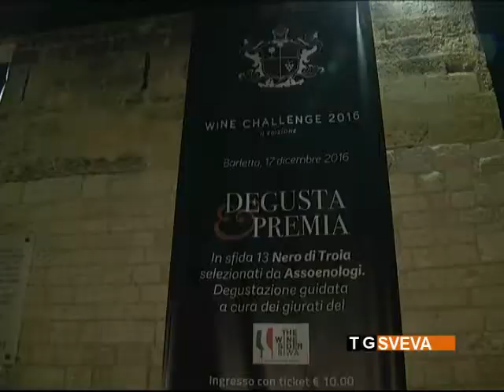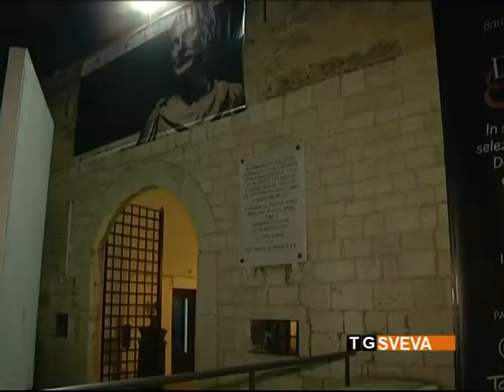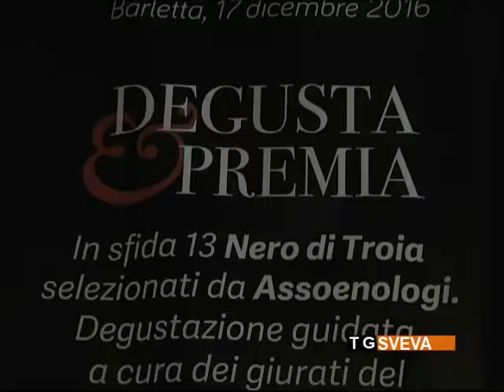Barletta | “Disfida – Wine Challenge”: trionfano i vini italiani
Trionfano i vini italiani nella seconda edizione della “Disfida – Wine Challenge”, la competizione che li ha visti contrapposti ai vini francesi nell'evento svoltosi, sabato e domenica, a Barletta.